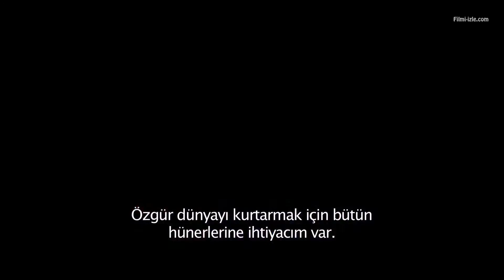Merkezi İstihbarat 2016 Türkçe Altyazılı Filmi-izle.com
Central Intelligence Official Trailer 2016
Merkezi İstihbarat 2016 Türkçe Altyazılı ilk fragman